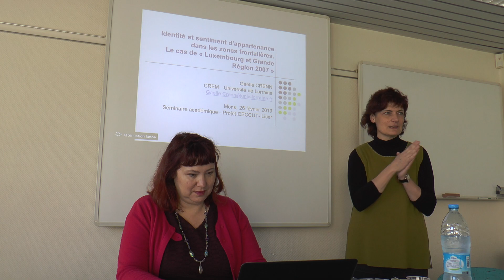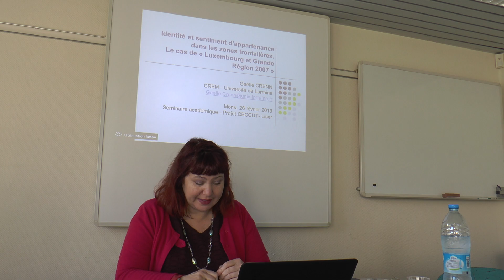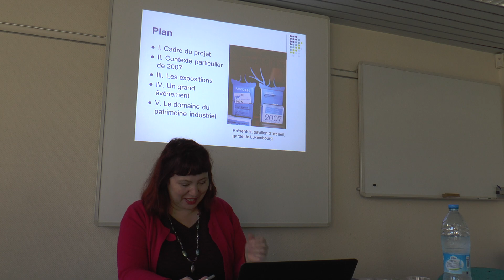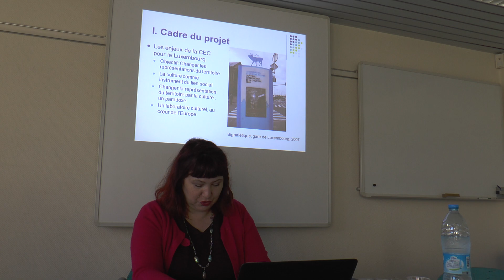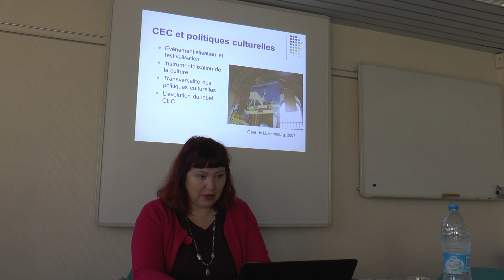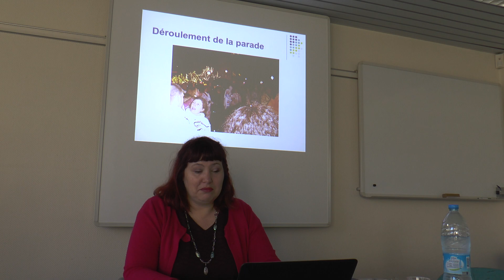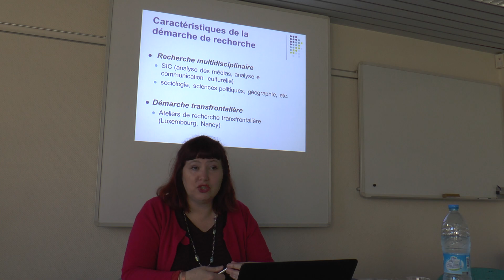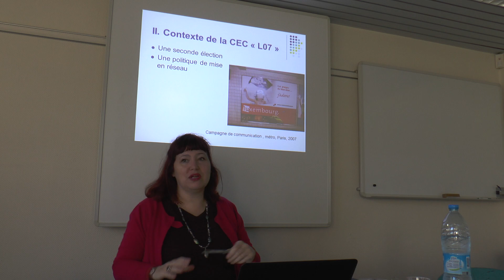Part 1/3 - Identity & sense of belonging in border areas: the case of Lux. & the Greater Region '07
English:
Identity and sense of belonging in border areas: the case of Luxembourg and the Greater Region 2007. ( Part 1 of 3)
Dr. Gaëlle Crenn, University of Lorraine.

Within the framework of MSH Lorraine, a multidisciplinary project (2007–2010) sought to find out to what extent the designation of ‘Luxembourg and the Greater Region’ as European Capital of Culture in 2007 constituted an opportunity to develop a cross-border cultural space through the deployment of large-scale cultural programming. In particular, how could major events (celebrations, the closing ceremony, etc.) and exhibitions (municipalities, travelling, etc.) create cross-border synergies and an awareness of a transregional cultural identity? Reception studies have revealed that in exhibitions, cultural heritage is a catalyst for an identity that remains mainly confined to the regional territory. Similarly, cultural events contribute to the invention of a common memory territory, but mainly at the regional level, rarely achieving integration on a larger scale. To strengthen the perception of the Greater Region as a common territory of belonging, it remains essential to take into account the cultural and linguistic determinations that structure communities in the Greater Region, as well as the cultural practices, mobility and expectations of the audiences concerned.

This academic seminar was organised by the CECCUT project (European Capitals Of Culture And Cross-Border Urban Cohesion)

Français:
Identité et sentiment d’appartenance dans les zones frontalières : le cas de Luxembourg et Grande Région 2007.  ( Partie 1/3)
Dr. Gaëlle Crenn, Université de Lorraine.

Dans le cadre de la MSH Lorraine, un projet multidisciplinaire (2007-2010) a cherché à savoir dans quelle mesure la désignation de « Luxembourg et Grande Région » au titre de Capitale européenne de la culture en 2007 a constitué une opportunité pour développer un espace culturel transfrontalier à travers le déploiement d’une programmation culturelle de grande ampleur. Comment en particulier les grands événements (fêtes, clôture…) et les expositions (communes, itinérantes…) pouvaient-ils créer des synergies transfrontalières et une prise de conscience d’une identité culturelle transrégionale ? Les études de réception ont révélé que dans les expositions, le patrimoine culturel est catalyseur d’une identité qui reste circonscrite principalement au territoire régional. De même, les événements culturels contribuent à l’invention d’un territoire mémoriel commun, mais essentiellement à l’échelle de la région, ne réalisant que rarement l’intégration à une échelle plus large. Pour renforcer la perception de la Grande Région comme territoire commun d’appartenance, il reste indispensable de tenir compte des déterminations culturelles et linguistiques structurant les communautés sur le territoire grand-régional, ainsi que des pratiques culturelles, de la mobilité et des attentes des publics considérés.

Ce séminaire académique a été organisé par le projet CECCUT (Capitales Européennes de la Culture et Cohésion Urbaine Transfrontalière)